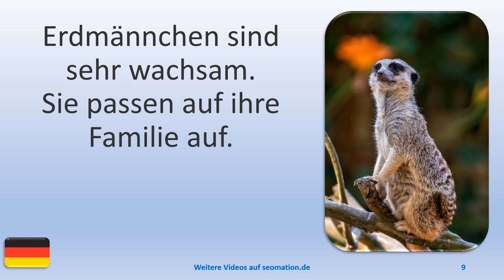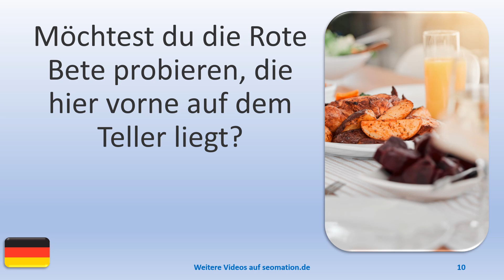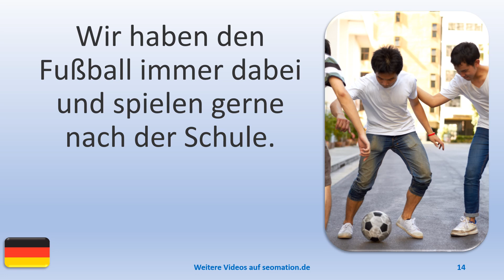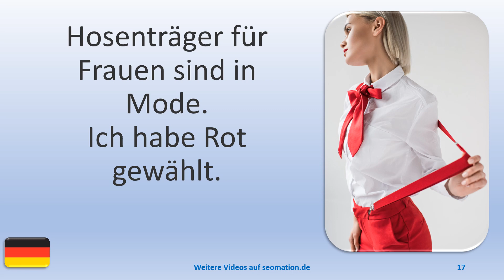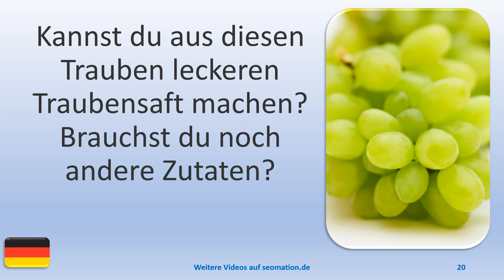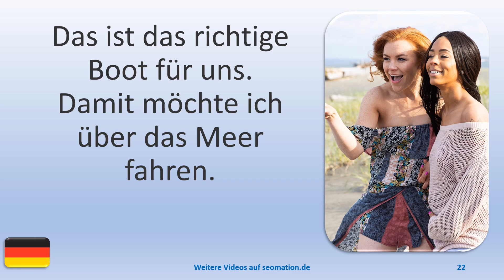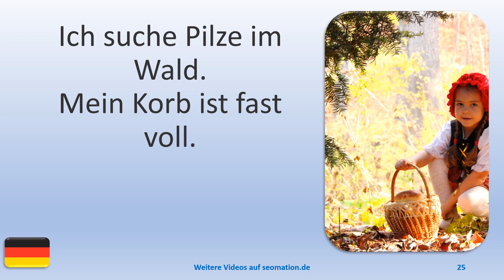▶️4047▶️ Ich lerne Deutsch mit Texten und Bildern in unterschiedlichen Situationen.